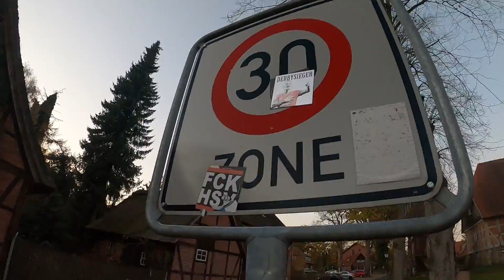700 ABO SPECIAL / Jemand klaut mein Fahrrad! 😱| ThreeRider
Ich hoffe euch gefällt das Video 🤘 würde mich über einen Kommentar  freuen :D
Liken und nicht vergessen zu Teilen :D
Bike : The bruce 2
Kamera : Gopro 7 whit
                 Gopro 8 Black
Bike :         Rose The Bruce 2